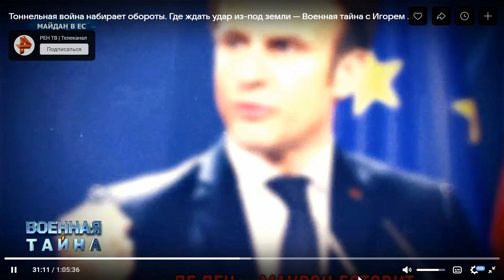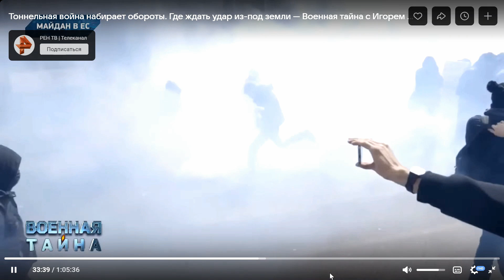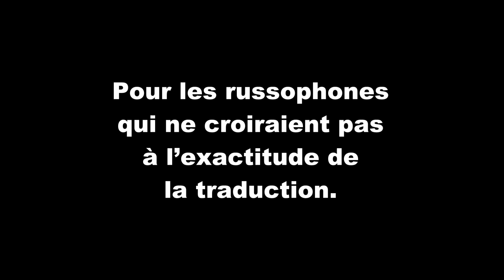Maidan en France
La Russie prépare le renversement de Macron pour installer Le Pen.

Elle accuse Macron de préparer lui-même son coup d’État pour maintenir son pouvoir personnel malgré ses défaites électorales : un Maïdan français, comme l’auraient fait Piotr Porochenko et Ioula Timochenko en Ukraine à l’aide du bataillon « AZOV ».
Marine Le Pen chef du RN avait déjà lancé cet avertissement sur la station de radio France Inter la semaine dernière : « Je vous assure qu’aujourd’hui Macron fait tout son possible pour contrer le processus démocratique. »
Selon la chaîne russe  REN TV, agissant comme les combattants ukrainiens du bataillon « Azov », , les militants black-blocs utiliseraient des anarchistes radicaux, gilets jaunes, militants écologistes et européens alliés aux partis de gauche, la supposée Alliance de gauche, dont les dirigeants, aux côtés de Macron ont appelé les Français à se rebeller contre Marine Le Pen.
Quelques jours avant l’ouverture des JO, les émeutes embrasent déjà le cœur de Paris.